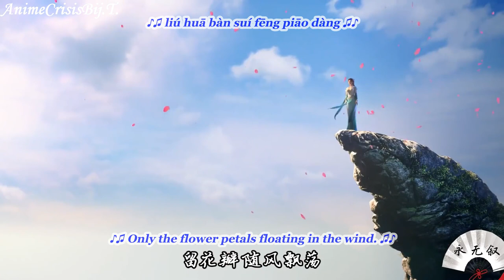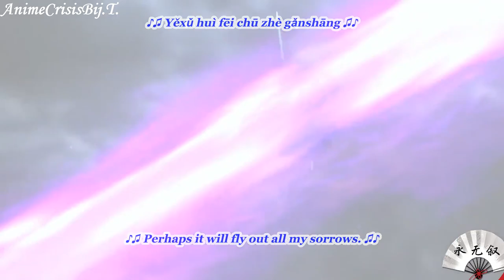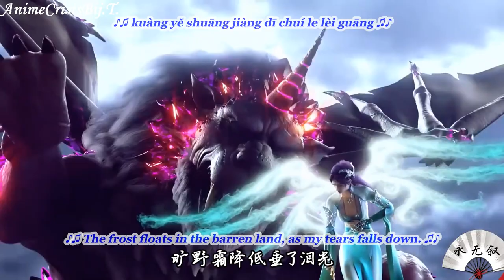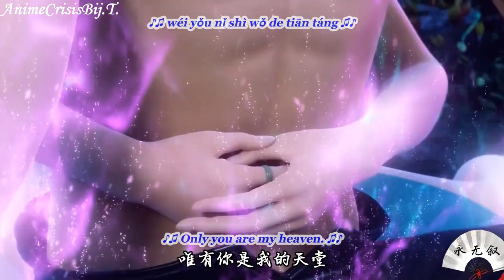Battle through the Heavens | Love Catastrophe | MV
This is just free fan service for the Chinese animation loving people. No harm intended.

Donghua in the Video: Battle through the Heavens Special Episodes.